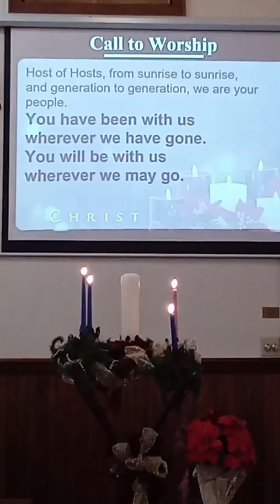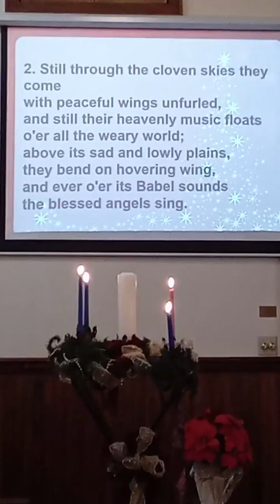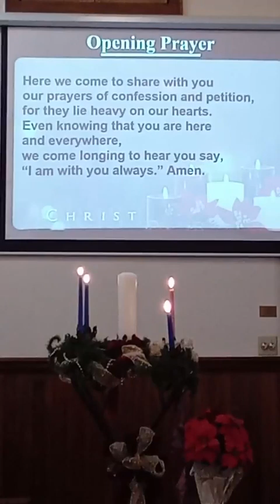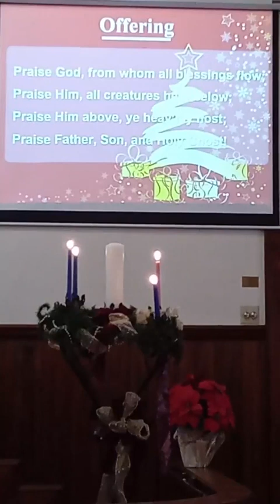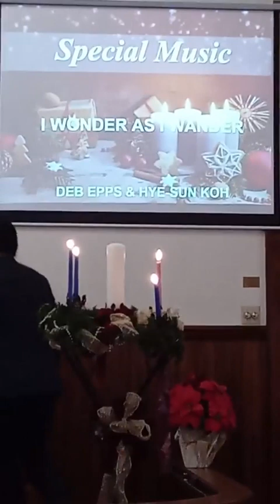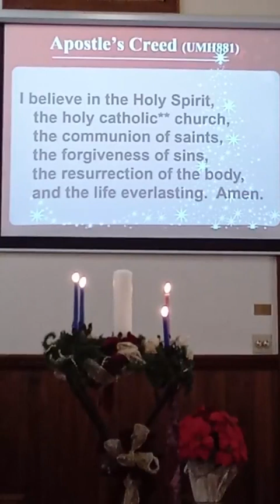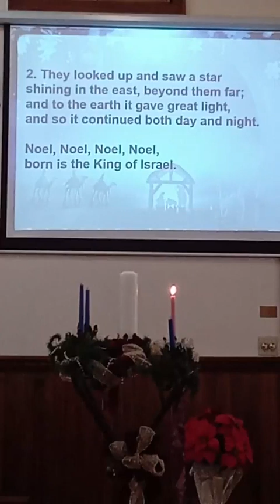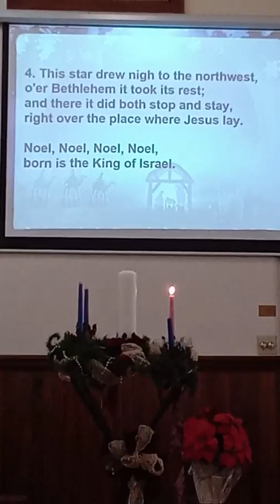Worship December 24, 2023 morning service